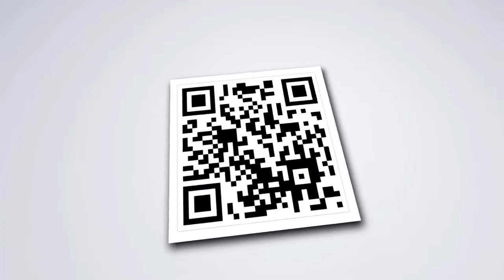1 Bedroom For Rent $1,300 *No Broker Fee*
Elegant elevator building with central laundry and live in super located in Sheepshead Bay Brooklyn, 5 min walk to B/Q trains. 1 bdrm is over 700 SF has beautiful cherry wood floors, loft like living room with high ceilings, spacious bedroom for large furniture, new cook's kitchen and excellent closet space.
Building Amenities: Elevator, Laundry in Building, Live-in Super

Price: $1,300/ Mo (NO BROKERS FEE)
Available Immediately